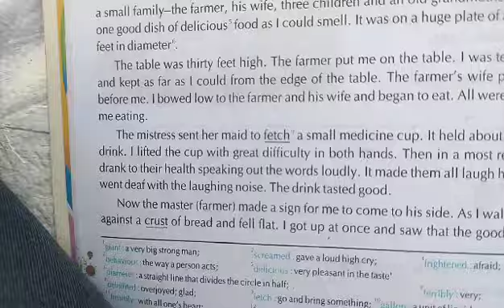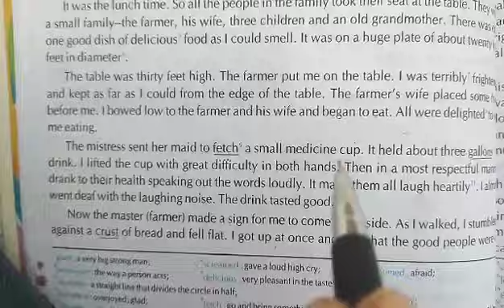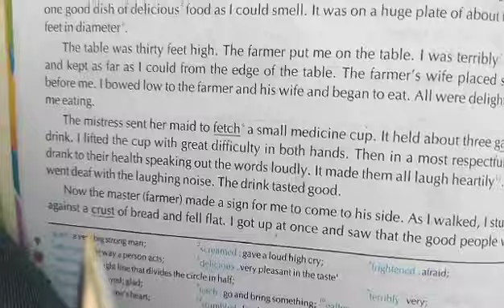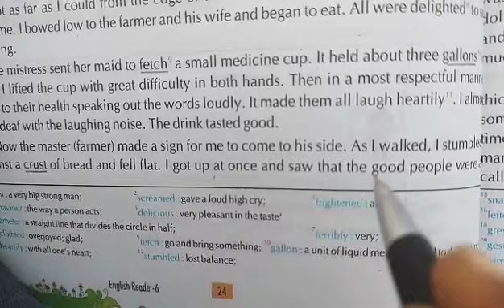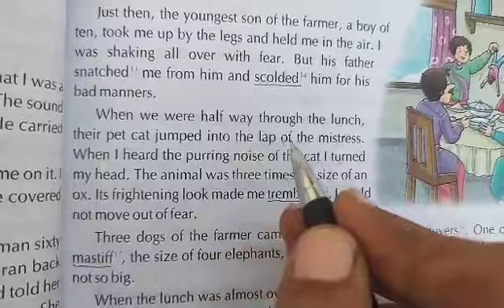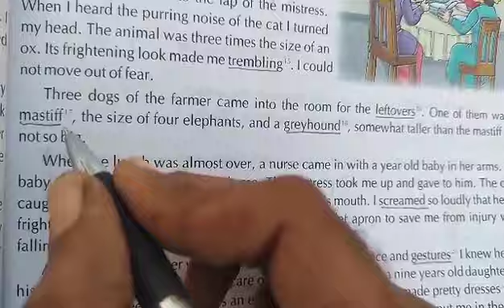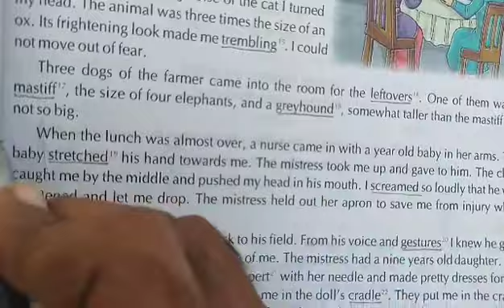vcompress Class 6th English ch 4 part 2